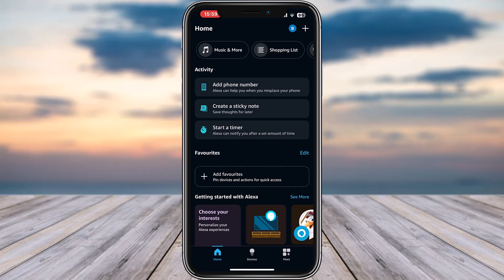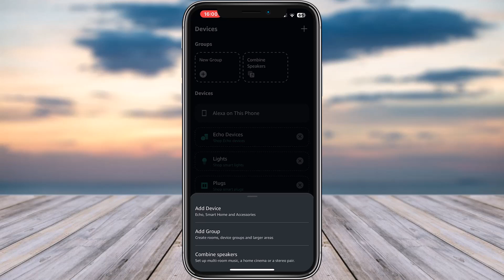How to Connect Two Alexa's to Play Music !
In this tutorial, I will guide you on how you can easily connect two Alexa's to play music.
0:00 Intro
0:14 Access Alexa
0:22 Connect two Alexa
1:41 Conclusion